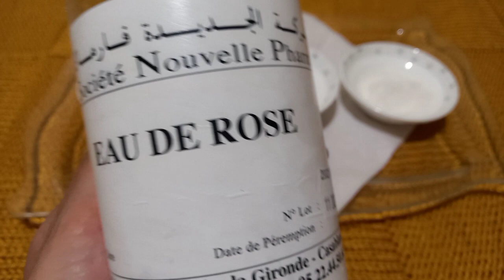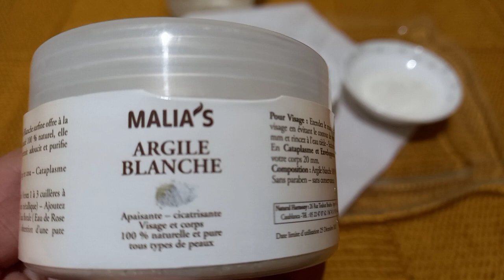قناع بثلاث مكونات فقط يحقق لك حلم بشرة متالقة مثالية بدون عيوب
تعدد فوائد الأقنعة للبشرة، كل بحسب نوعه، إذ إن لكل قناع خصائص ومكونات لها فائدة دون أخرى للبشرة، وهي:
•    تعالج الأقنعة حب الشباب، البثور والرؤوس السوداء.
•    تساعد على تقشير البشرة وتفتيح لونها.
•    تعمل على التخفيف من حدة البقع الداكنة والتصبغات.
•    تساهم في تجديد خلايا البشرة.
•    تنظف البشرة بعمق وتساهم في قبض المسام، تجنباً لظهور أي شوائب تعيق مظهرها الصحي.
•    تخفف من حدة الاحمرار وهياج البشرة.
•    تعالجها من الشحوب وتمنحها اللون الوردي والنضر.
•    تساعد الأقنعة أیضاً على زیادة حمض الھیالورونیك في البشرة الذي يمنع جفافها من خلال قدرته على حبس الماء في الطبقة العليا من الجلد.
•    تخفف من حدة التجاعيد والخطوط الدقيقة.
•    تمنع ترهل البشرة وذلك من خلال قدرتها على تغذية البشرة وشد أنسجتها.
جميع هذه الفوائد يمكن أن تحققها الأقنعة، سواء الجاهزة منها أو المنزلية الصنع على أن يتم اختيار الماسك المناسب لنوع البشرة والمكونات التي باستطاعتها أن تساعد على تحقيق الغرض من القناع، إضافة إلى تطبيقه بالطرق الصحيحة.
للحصول على فوائد الأقنعة للبشرة، لا بد من تنظيف البشرة أولاً من المكياج بشكل جيد، كما يمكن صنع حمام للبخار من أجل فتح المسام لتسهيل اختراق العناصر الغذائية التي تحتويها مكونات أقنعة البشرة والاستفادة منها بشكل مضاعف.